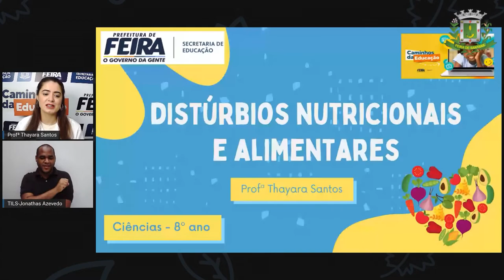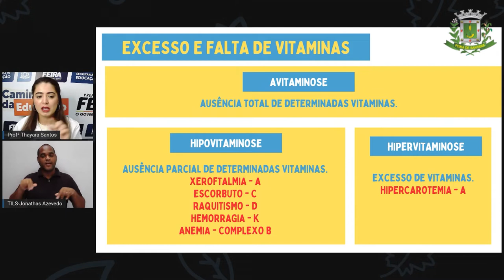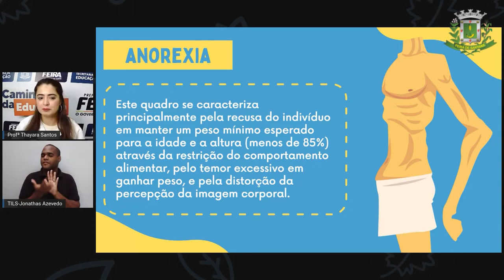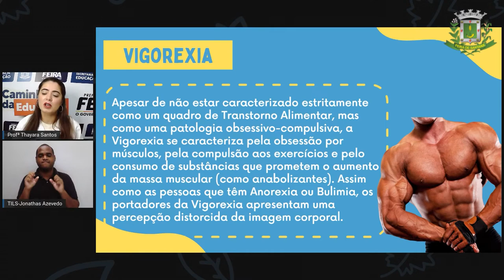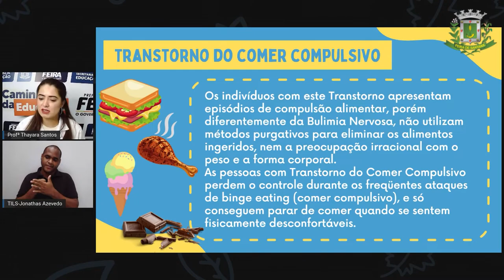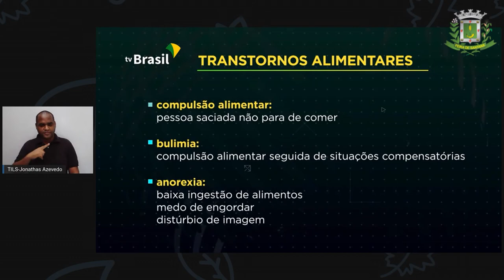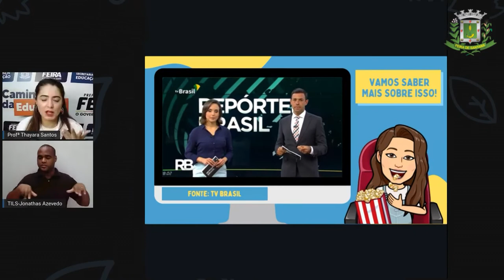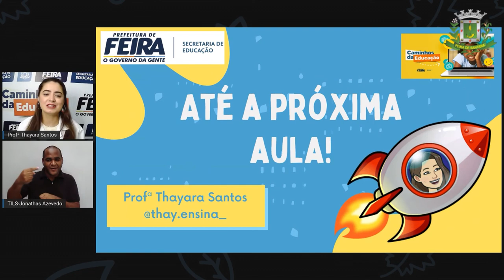8ºANO AULA 22 Profª Thayara Santos Ciencias DISTÚRBIOS NUTRICIONAIS E ALIMENTARES